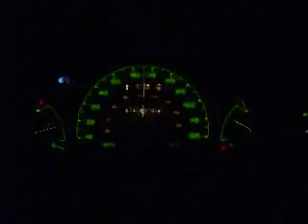Motion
My original music with a series of clips from a trip to Salem from Boston and on 93 north over the Zakim bridge, along with some footage from route 10 in Hanover, New Hampshire and Roi-Et, Thailand.